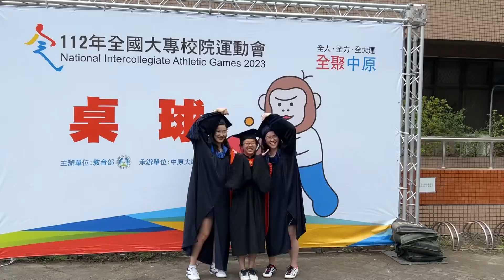112大專盃，跟鬼一樣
跟鬼一樣的意思就是跟鬼一樣，很厲害喔
btw音樂放了個 number one